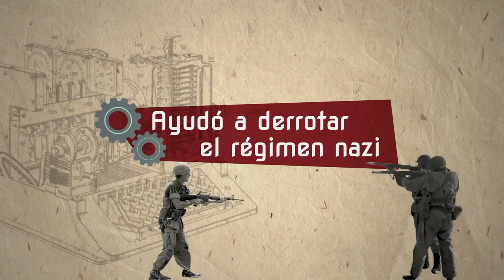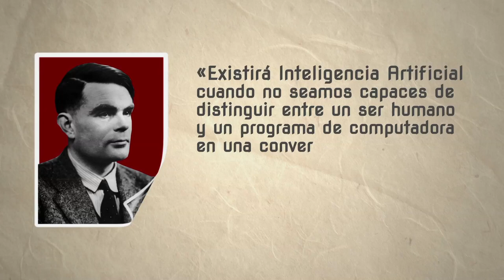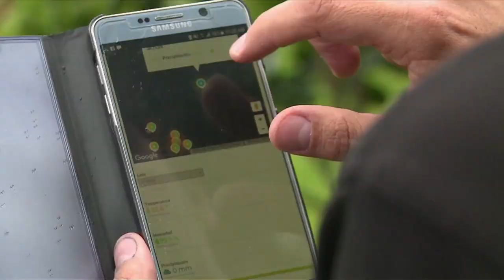¿Qué es la Inteligencia Artificial? | MásTICMejorPaísTV C2 N2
En MásTICMejorPaísTV te contamos qué es la Inteligencia Artificial y cómo esta interfiere en la vida cotidiana de los colombianos.